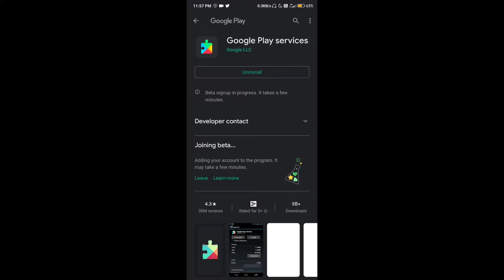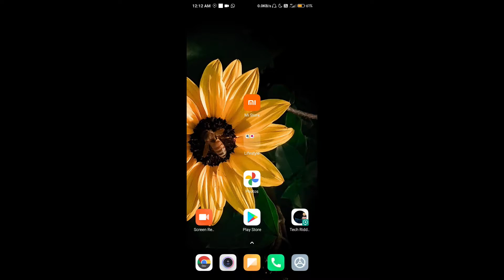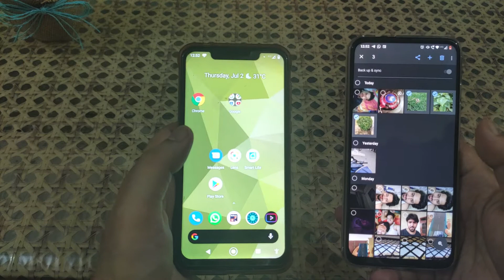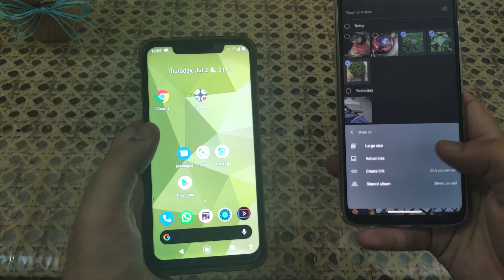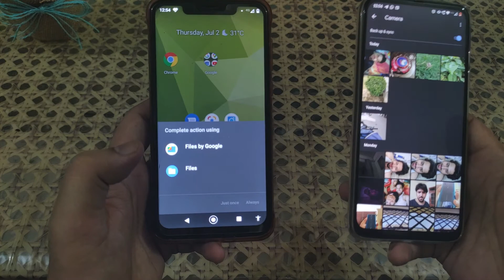How to get Google Nearby Share on Android, Nearby Share vs Airdrop,Chinese app shareit ban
The video mainly focuses Android’s AirDrop-like Nearby Share feature, originally discovered over a year ago as “Fast Share,” it was eventually renamed to “Nearby Sharing” and finally just “Nearby Share.” The feature is getting very close to a public release as Google has confirmed it’s rolling out through Play Services beta.

📝 TOPICS COVERED:
1- How to Use Google Nearby Sharing in Android Smartphone
2- Nearby Sharing in Android Phone
3- Nearby Share option in Smartphone
4- How to get Nearby Sharing in Android Mobile